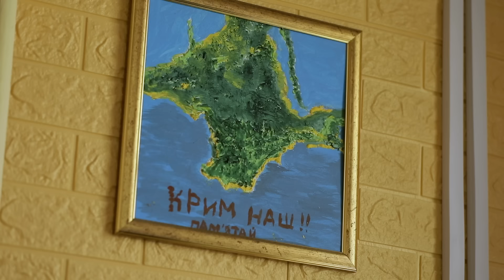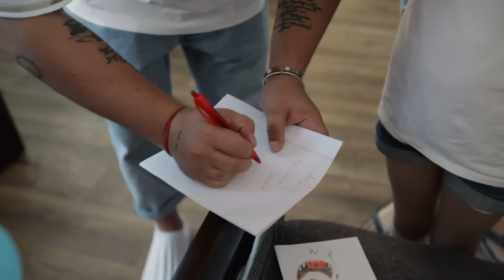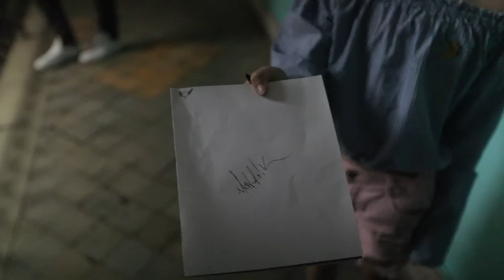MONATIK: заробітки, хейт, ставлення до Лободи і Потапа, повернення родини в Україну | Слава+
Герой інтерв'ю СЛАВА+ відомий український співак MONATIK.

Під час розмови Слава Дьомін дізнався, як Діма переживав хейт, який навалився на нього напочатку війни, як він ставиться до Світлани Лободи та що саме Потап робить сьогодні не так, на думку Діми.

Також поговорили про родину, стосунки з дружиною на відстані, виховання дітей та заробітки.

Більше - у випуску СЛАВА+ MONATIK! Не пропустіть!

00:00 - початок
00:19 - бліц для Діми
1:35 - спогади з дитинства про Луцьк та батька
4:20 - Діма був розбишакою в дитинстві?
5:00 - як навчався в школі?
6:40 - чи спілкується з однокласниками?
8:01 - про цілеспрямованість та маму
9:26 - скільки разів доброта Діми зіграла проти нього?
10:40 - за що соромно з дитинства?
13:10 - хаб для біженців у Львові
21:23 - ставлення до Потапа
23:55 - за що хейтять Монатіка?
25:07 - виступ Діми у Львові
27:26 - чи перевзувся Монатік?
28:58 - чому українці не вірять Лободі?
33:28 - чому Діма сперечається з дружиною?
34:57 - про комлекси артиста
36:08 - про відчай та алкоголь
39:24 - головні мрії сьогодні
40:13 - де знаходиться родина Монатиків?
41:05 - як Діма спілкується з синами на відстані?
43:13 - як фінансово не розбещувати дитину?
45:15 - про стосунки з дружиною
47:03 - Монатіки хочуть донечку
49:11 - про переклад пісень на українську
51:25 - чому українці досі слухають російські пісні?
52:53 - про ненависть до росіян
54:50 - хто з молодих артистів подобається Монатіку?
56:09 - ROXOLANA про Діму
1:00:09 - чому артисти під пристальною увагою?
1:01:48 - Христина Шоміна, піарниця Монатіка про роботу з ним
1:08:02 - про повернення родини в Україну
1:12:39 - про корпоративи закордоном
1:14:08 - які цінності змінилися за 1,5 роки?
1:15:26 - про заробітки та витрати
1:19:40 - історія, яка найбільше вразила
1:21:53 - про долю